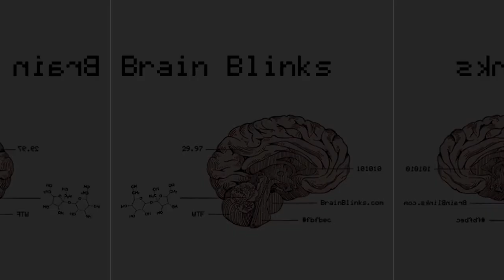Slices 3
More fun with sliced fractal shapes. *Seizure Warning* You should probably skip this one if you are sensitive to flashing and strong visual patterns.

These are examples of the images that are created when I turn my Mandelbulb 3D fractals into  3D mesh objects. Play 'em like a flipbook and they dance. :)